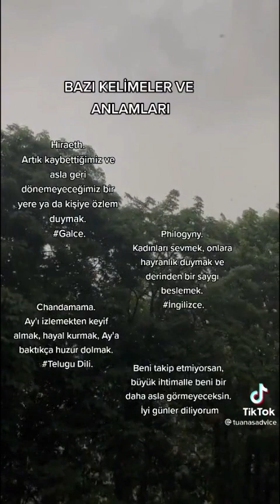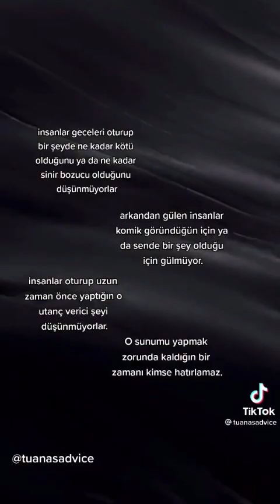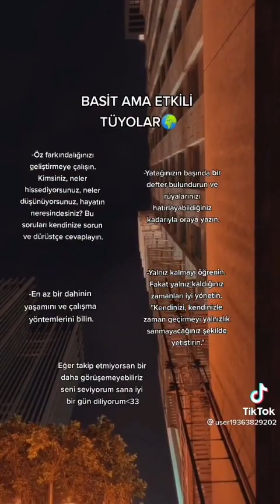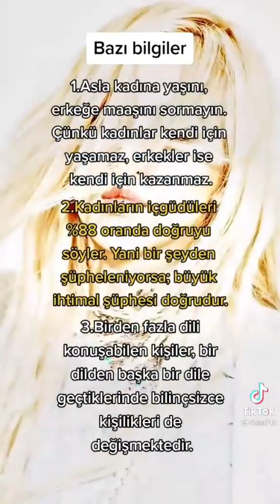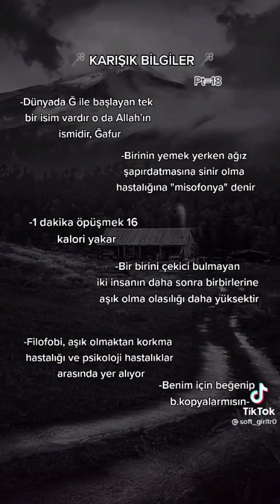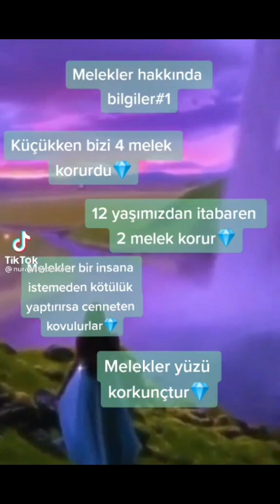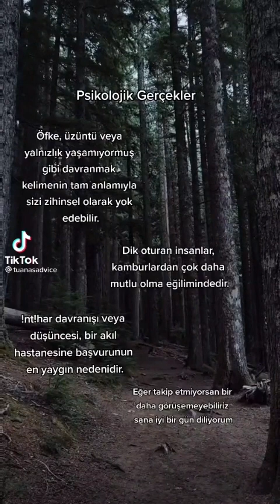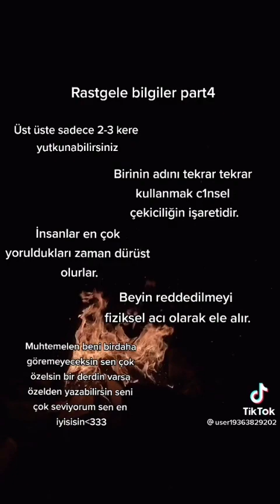Az Bilinen Ilginç Bilgiler #11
⋆ ˚｡⋆୨୧˚Sizi seviyoruz˚୨୧⋆｡˚ ⋆＊*•̩̩͙✩•̩̩͙*˚　˚*•̩̩͙✩•̩̩͙*˚＊＊*•̩̩͙✩•̩̩͙*＊*•̩̩͙✩•̩̩͙*˚　˚*•̩̩͙✩•̩̩͙*˚＊˚*•̩̩͙✩•̩̩͙*˚＊˚*•̩̩͙✩•̩̩͙*˚＊˚*•̩̩͙✩•̩̩͙*˚＊